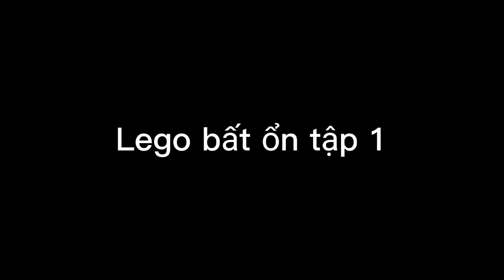Lego bất ổn tập 1 | Phúc thích lego